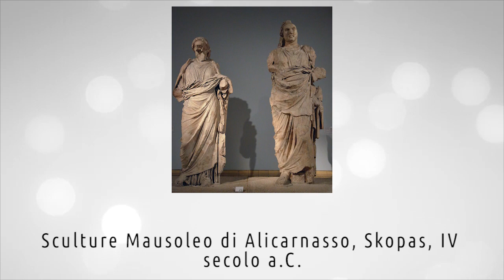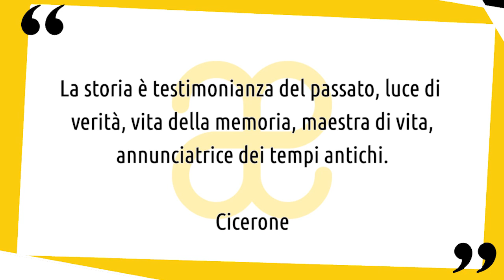10 momenti di arte antica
10 momenti di arte antica, alla scoperta di grandi capolavori della storia dell'arte ▼▼CONTINUA SOTTO▼▼

Oggi vi offro 10 spunti per ripercorrere un ampio arco temporale d’arte antica. In particolare la civiltà egizia, greca, romana e cinese hanno lasciato importanti tracce del proprio passaggio. Sculture, dipinti, vasi, monumenti … fino al sopraggiungere della prima arte cristiana. 10 capolavori che ho scelto per voi per aprire una finestra spazio-temporale che spero possa farvi comprendere la bellezza dell’arte antica, tra occidente e oriente. 10 testimonianze di un’arte che se da un lato è temporalmente lontana da noi, da un punto di vista culturale ci è più vicina di quanto possiate immaginare.

Troverai un breve commento alle seguenti opere:
➡ Busto di Nefertiti, ca. 1350 a.C.
➡ Anfora di Achille e Aiace, Exekias, ca. 530 a.C.
➡ Esercito di terracotta, ca. 240-210 a.C.
➡ Mosaico di Alessandro, ca. 100 a.C.
➡ Fregio del Partenone, Fidia, 447-432 a.C.
➡ Colonna Traiana, 113 d.C.
➡ Arco di Costantino, 315 d.C.
➡ Sculture Mausoleo di Alicarnasso, Skopas, IV secolo a.C.
➡ Ritratti del Fayoum, 1-300 d.C.
➡ Pitture murali di Dura Europos, ca. 240 d.C.

LETTURE CONSIGLIATE
➡ Introduzione all'archeologia classica come storia dell'arte antica